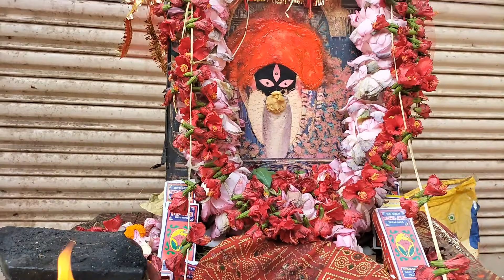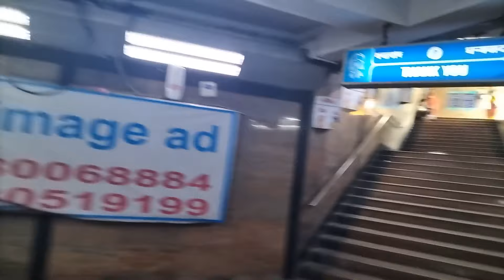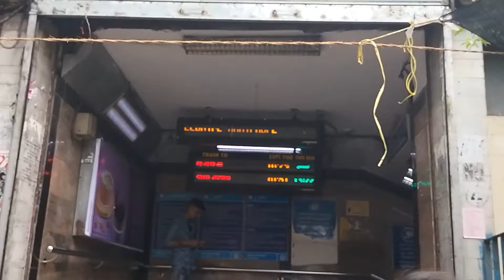Kalighat | kalighat Mandir | Kalighat Mandir Tour 2023 | Kalighat Temple | kalighat Metro | kolkata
Spread love 😍
Spread happiness. 🔥😀
I plan to post those videos on this channel that viewers request but do not fit well on my first and second channels Rinar Rasana and Rinar Family Vlog.
I plan to post different Categories of videos on this channel: Travel, Photography, Blogging (more about me and my lifestyle), and Vlogs (Travel and experiences).
We Travel Around India Whole Year and Explore New & Old Places Uniquely. This channel is to make travel videos in Bengali for helping those travelers who are intended to choose a holiday destination in this incredible INDIA.